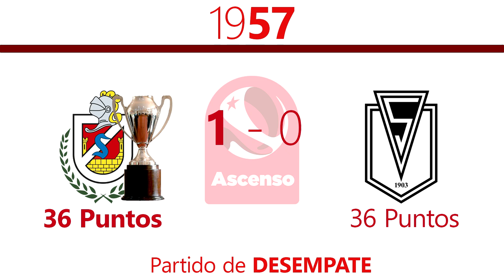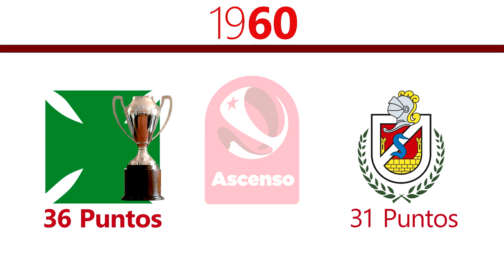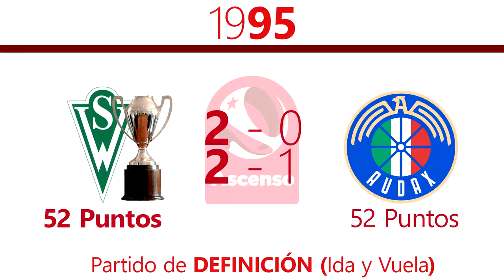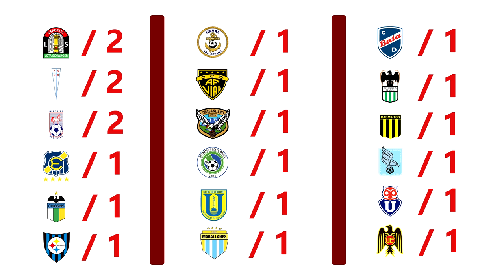TODOS LOS CAMPEONES DE LA PRIMERA B | 1952 - 2022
Nuevo video para todos ustedes mis estimados amigos y amigas. Esta vez todos los campeones de la Primera B de Chile desde 1952 a 2022. Espero que a todos les gusten y disfruten al máximo.
Como ya no hay más campeones en Chile, se viene más videos de torneos internacionales, espero que estén atentos porque es una sorpresa.

PD: Ya van 6 suscriptores. GRACIAS TOTALES.

La Primera B de Chile es una segunda liga que los equipos compiten para ganar tanto el campeonato en si como también ascender a la máxima categoría del fútbol chileno, organizada por la ANFP. El reciente campeón es Magallanes consagrando su primer título de la historia y el equipo más ganador del torneo de ascenso es Deportes Temuco con 5 conquistas.